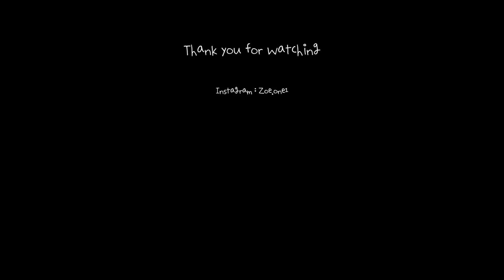$1000 worth of Cakes packaging & delivery Vlog❤️ precious cakes🍰 | Zozo's delivery service Ep.3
it's already Ep.03!!
So glad that our cafe got so many delivery orders these days😚
Zobby go everywhere🏃‍♀️🏃‍♀️🏃‍♀️

[cafe]
1013, Pyeongnam-ro, Pyeongtaek-si, Gyeonggi-do, Republic of Korea

[camera, program]
sony a6400, sony rx0 m2, Final Cut Pro